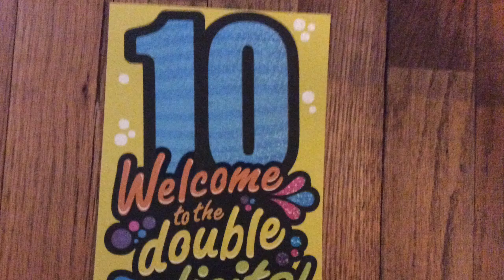Brandon is Ten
It’s all about Basketball